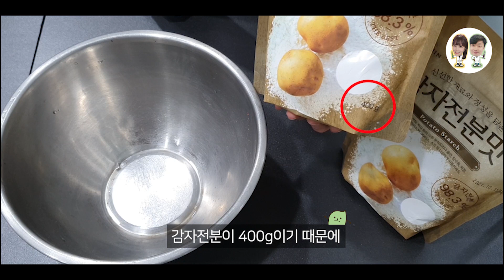때리면 강해지는 액체가 있다?(망치로 때려보았습니다!)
망치로 때려도 충격을 흡수하는 액체가 있다고 해서 한번 만들어 보았습니다!
전분과 물을 2:1의 비율로 섞어주게 되면 점탄성을 가진 전분물이 만들어지게 되는데요. 점탄성이란 액체의 끈끈한 정도에 따라 흘러내리는 속도가 다른 점성과 물체에 힘을 가했을 때 원래대로 돌아가려는 성질인 탄성이 함께 있는 것을 말합니다.
힘을 주지 않으면 끈적끈적 점성을 지닌 액체이지만 힘을 가하면 단단해지는 고체가 됩니다. 또 힘을 주지 않으면 다시 액체 상태로 돌아가게 되지요.

이는 전분이 아밀로오스와 아밀로펙틴으로 이루어져있기 때문인데요. 아밀로오스와 아밀로펙틴은 분자 모양이 모두 나선형을 이루고 있습니다. 이 나선형 분자에 충격을 가하면 나선형 공간이 넓어지고 이 공간에 물이 빨려들어가 물의 농도가 낮은 고체 상태가 됩니다. 그러나 충격이 사라지면 나선형 공간에 잡혀있던 물이 다시 빠져나와 용액의 농도가 묽어지고 액체 상태가 되어 점탄성이 나타나게 됩니다!

실제로 그 느낌이 어떨 지 영상을 통해 간접 체험해보세요!